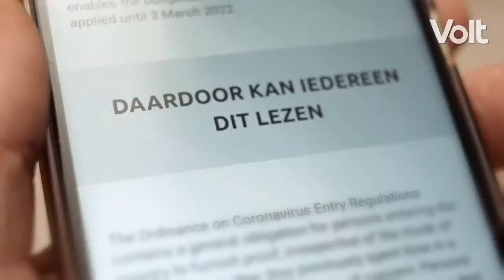Q&A Digitalisation with Jacco, Erik en Eileen